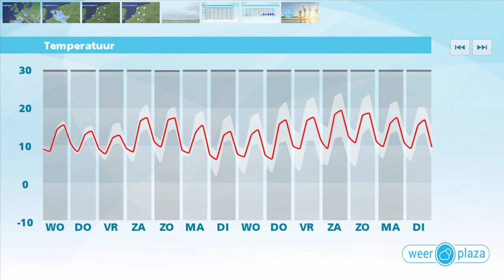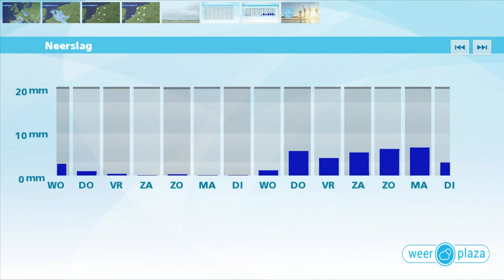Weerbericht dinsdagmiddag: Morgen wat zon, later buien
De bewolking overheerst en in het zuiden valt regen. Deze neerslag trekt weg, maar vanuit het oosten schuift een nieuw regengebied geleidelijk het land uit. Vanavond en vannacht blijft het regenachtig. De minima komen uit rond 8 graden. Morgen trekt de regen naar het zuiden weg, vervolgens breekt soms de zon door. Later in de middag komen er vanuit het oosten enkele stevige buien opzetten, langs de oostgrens is daarbij kans op onweer. Het wordt iets zachter, met maxima van 14 tot 17 graden.